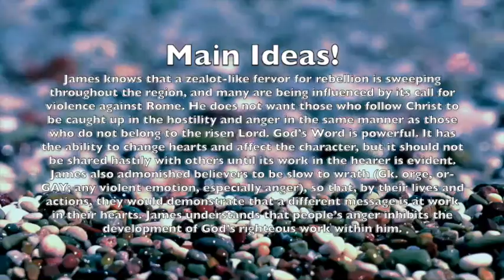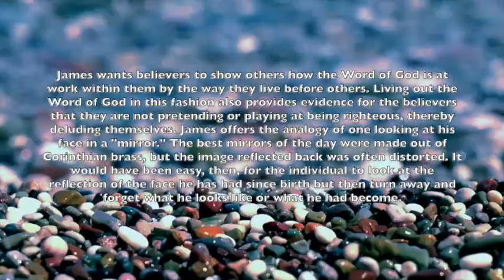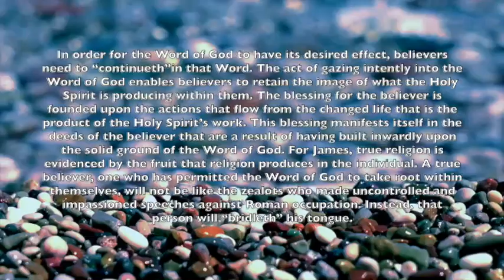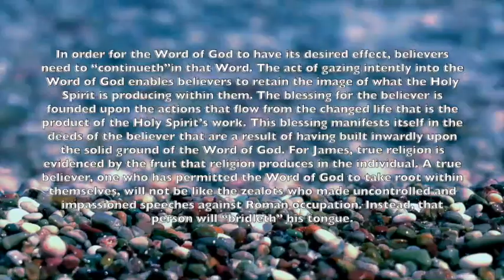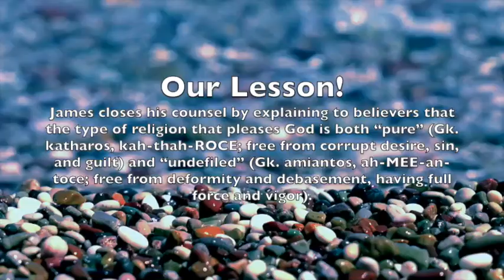iLights 20-0809 ~ Hearing and Doing the Word (James 1)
A brief recap of the 8-9-2020 Adult Sunday School Lesson at First Baptist Church of Bridgeville, PA, "HEARING AND DOING THE WORD" from JAMES 1:19-27!